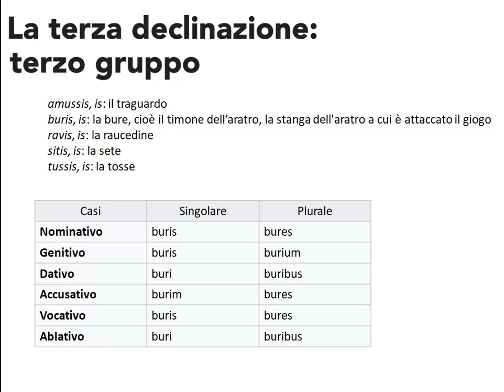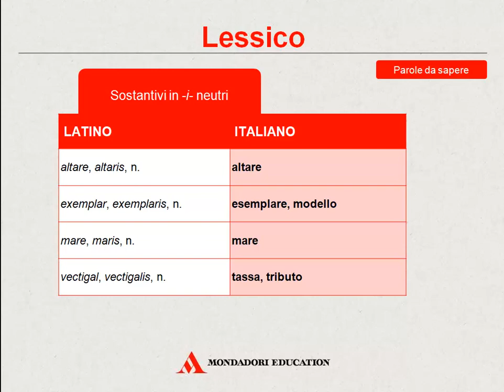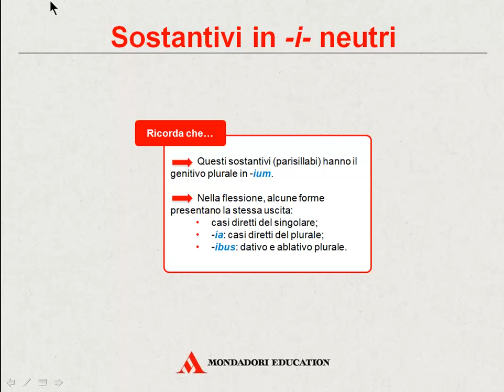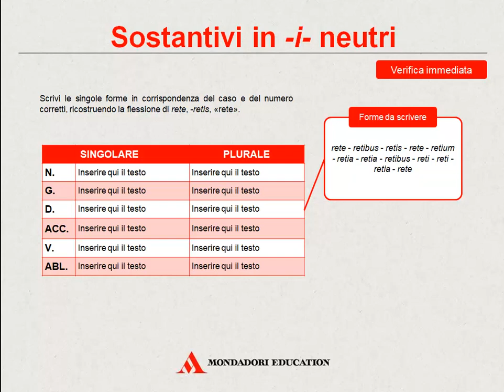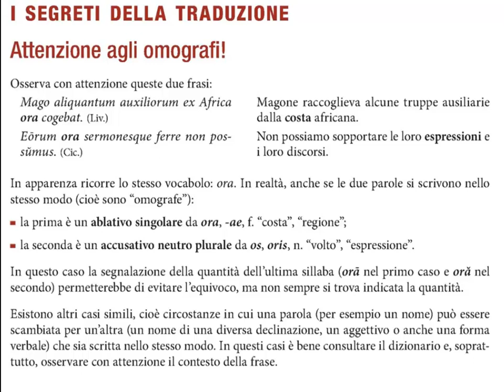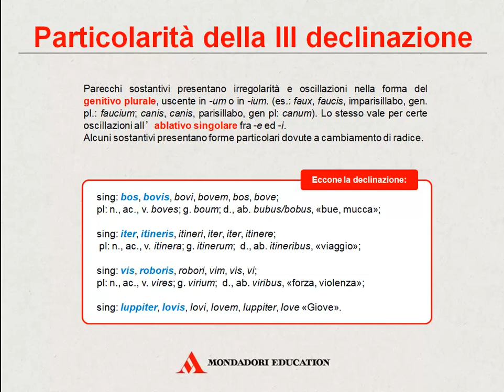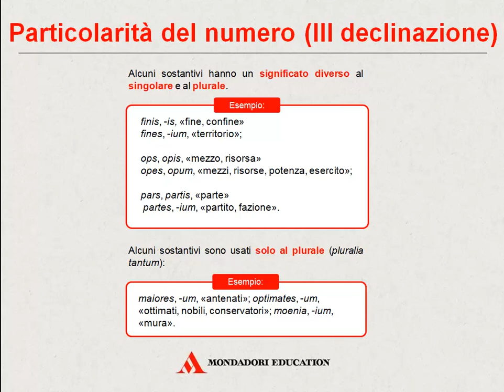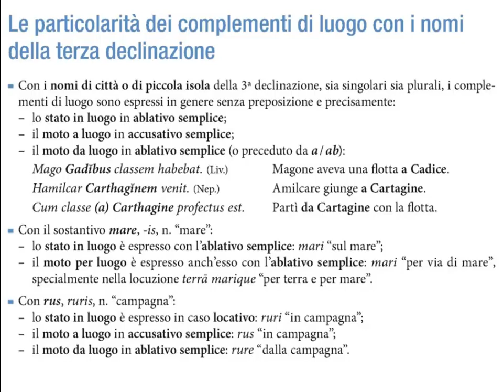La terza declinazione: terzo gruppo e particolarità